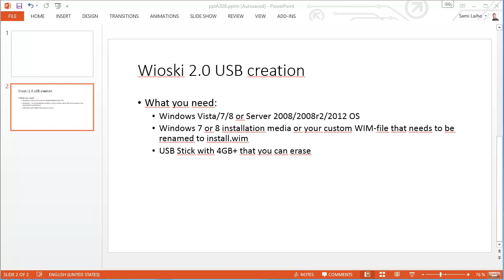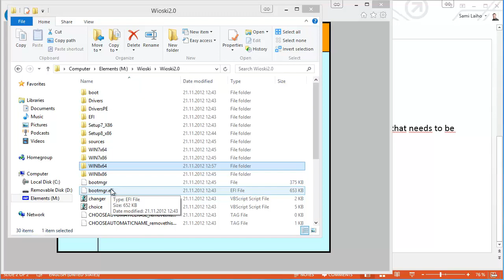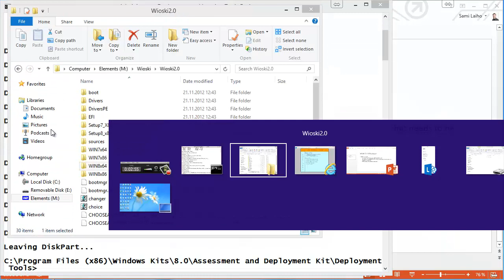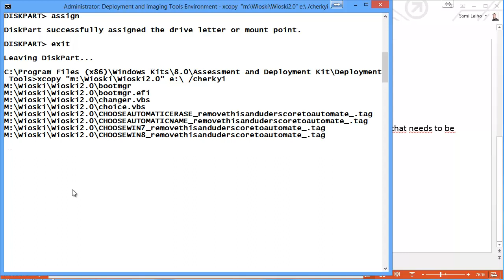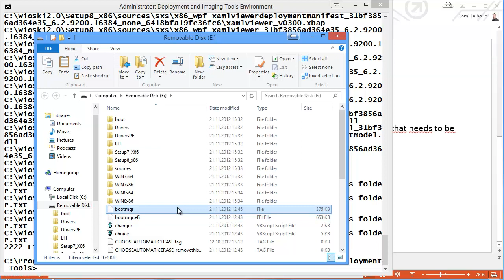Creating Wioski installation media (USB)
This video demonstrates how to build a Wioski installation USB-drive that can be used for installing Wioski machines.